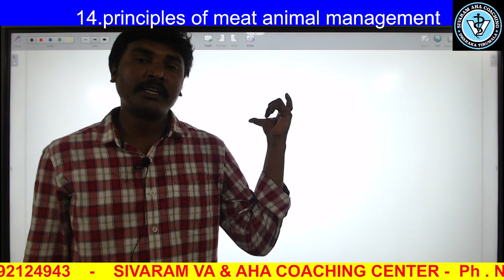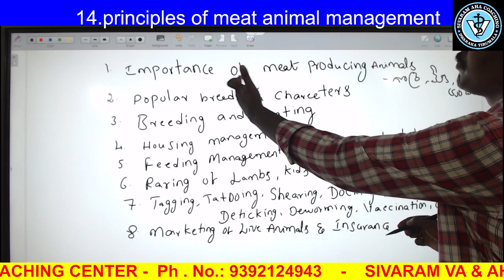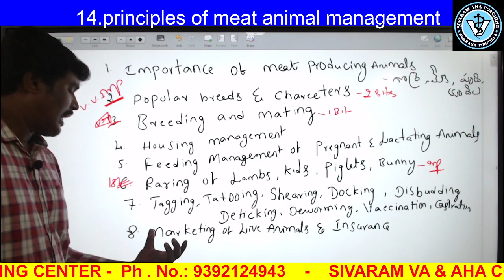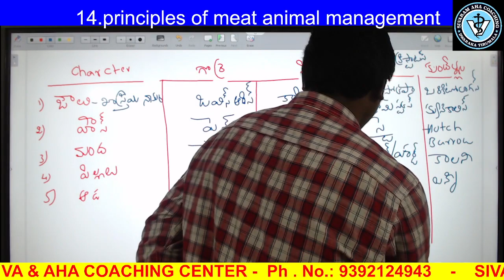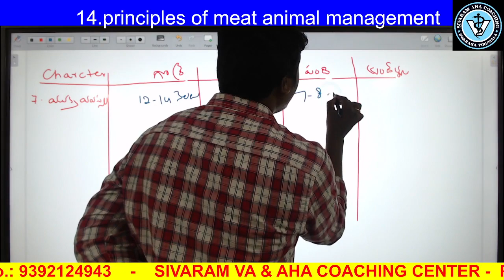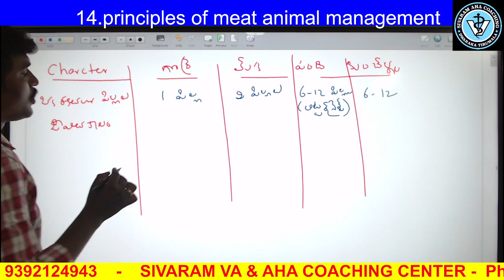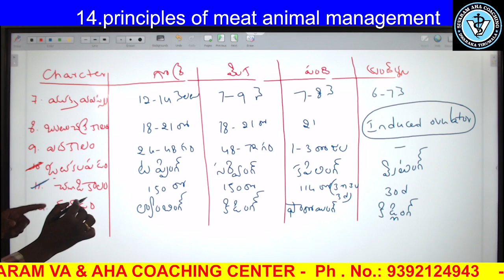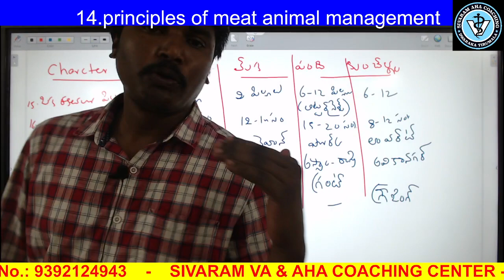Principles of Meat Animal Management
Principles of Meat Animal Management@ SIVARAM AHA COACHING CENTER